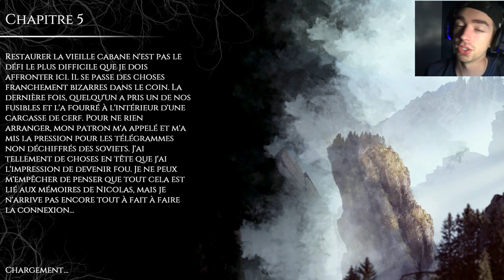SUIVONS LES TRACES DE SANG ! - The Beast Inside #3 - (Gameplay FR)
The Beast Inside #3

Un épisode saisissant digne des plus grand jeux d'horreur ! Angoisse, suspens et mystère seront au rendez-vous !
En lisant les quelques récits de Nicolas, nous sommes projetés à vivre les mésaventures d'un homme enquêtant sur la disparition de son père... on continue cette enquête !

Nouvelle page insta où je suis très actif !